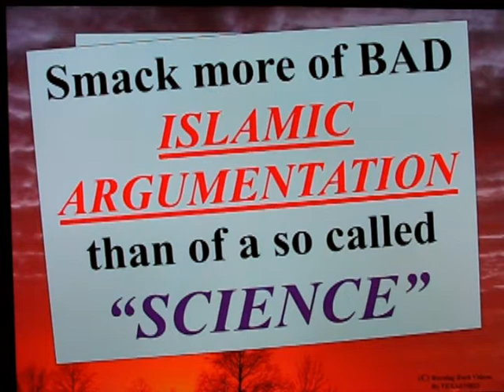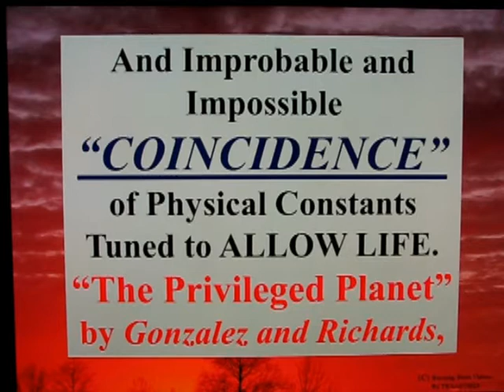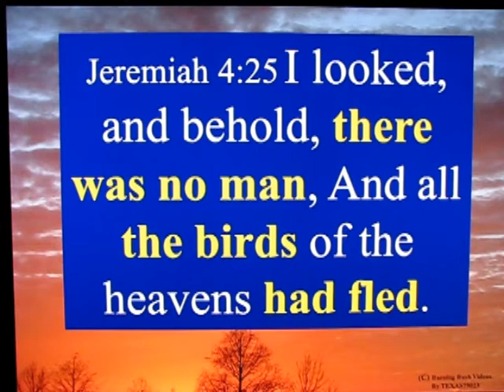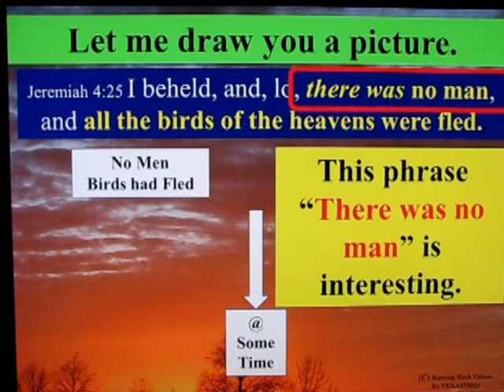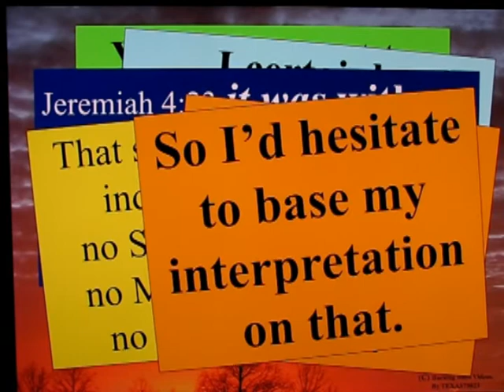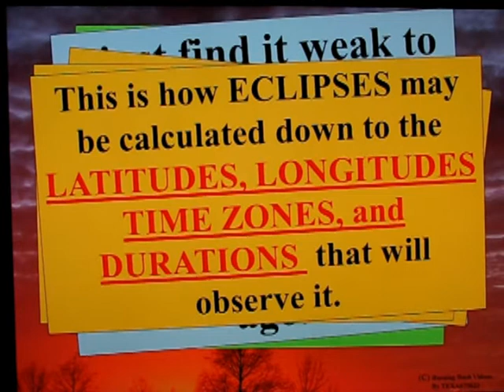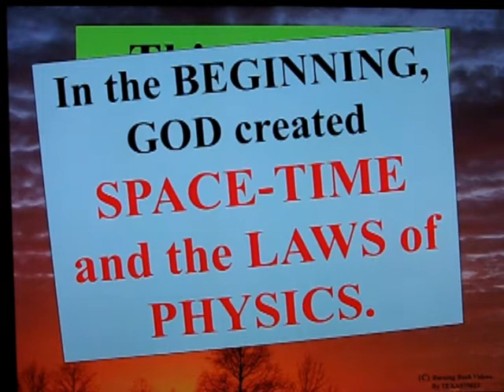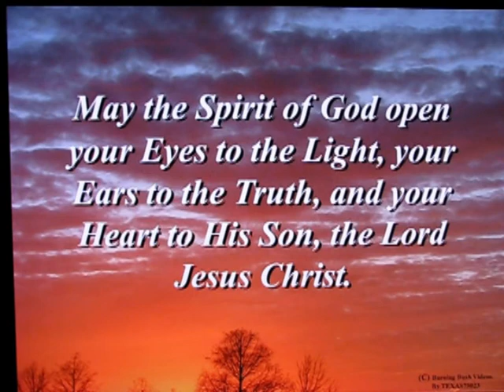The LEGOS Of God - Part 4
If SETI counts as "science", why doesn't Intelligent Design Research?

With Evolution impotent to explain DNA, the FACT needs to be faced that *GOD EXISTS*.  Only *INTELLIGENCE* could have programmed DNA to control not only cell "growth", but literaly 100s of Protein Machines that operate like a coordinated factory.

Evolution is a *DEAD MYTH*.